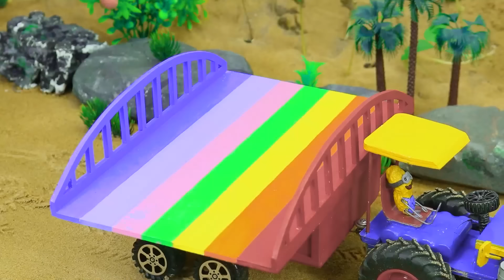Diy tractor mini Bulldozer to making concrete road | Construction Vehicles, Road Roller #2